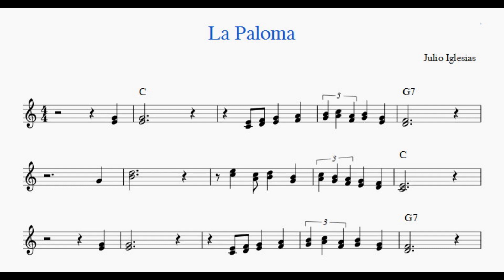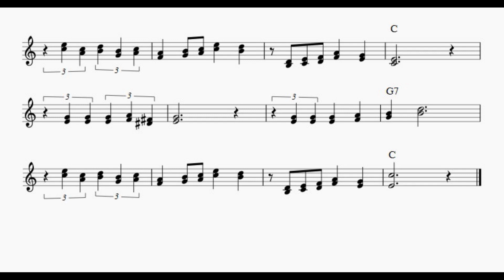La Paloma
With KaraFun